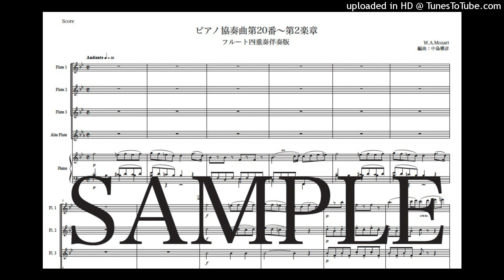モーツァルト「ピアノ協奏曲第20番〜第2楽章」フルート四重奏伴奏版（編曲：中島雅彦）